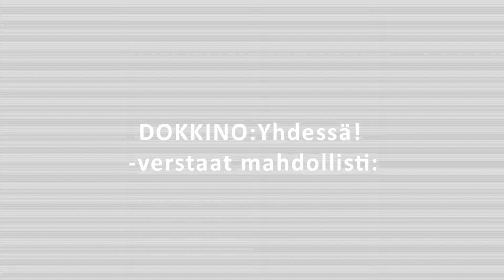Nuorisotalo Bobo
DOKKINO - Lasten ja nuorten dokumenttielokuvatapahtuma otti osaa Suomen 100 -vuotisjuhlavuoteen järjestämällä dokumenttielokuvaverstaita 18 maakunnassa osana virallista Suomi100-ohjelmaa.

"Nuorisotalo Bobo" on Joensuussa Pataluodon koululla järjestetyssä DOKKINO: Yhdessä! -dokumenttielokuvaverstaassa valmistunut 8. luokkalaisten itse tekemä lyhytdokumentti.

Tekijät: Jani Lackman, Jonna Korhonen, Marika Koskinen, Neea Kähkönen, Niko Tiilikainen, Eemi Hämäläinen, Heikki Komulainen, Tapio Metsäluoto

Omaa tilaa tehdään ja haetaan yhtä lailla kotoa kuin sen ulkopuolelta. Joensuulaiset nuoret ovat dokumentoinet paikallisen nuorisotalon arkea, mihin kuuluu yhdessä pelaamista, leipomista, musisointia ja vaikeiden kysymysten ratkaisemista kaikille avoimessa, turvallisessa tilassa tuttujen aikuisten tukemana.